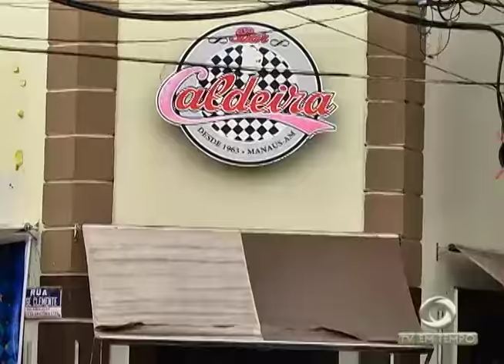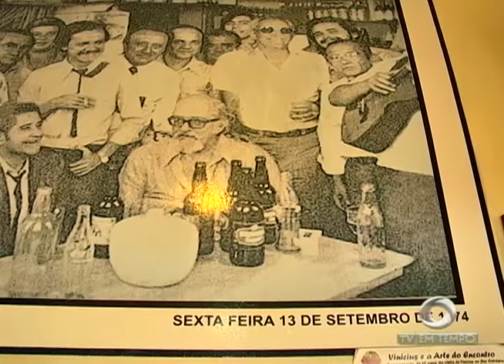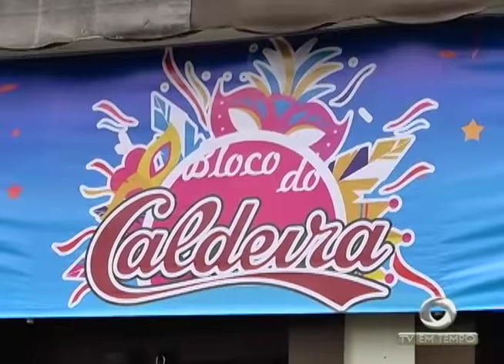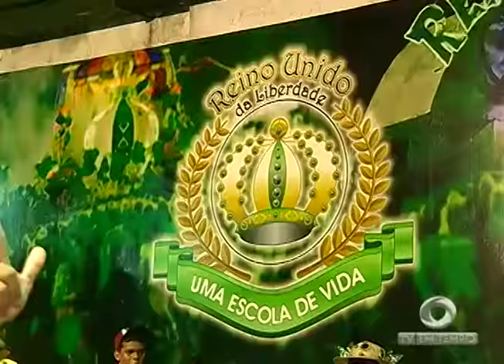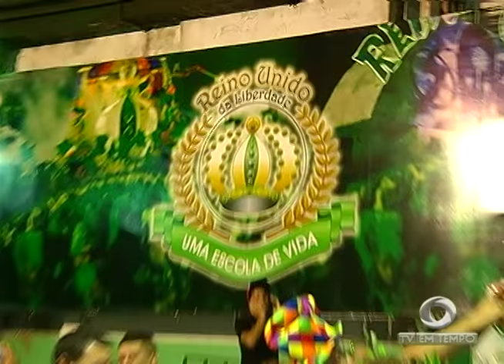BOLETIM EM TEMPO - MANHÃ (28.02.2017)